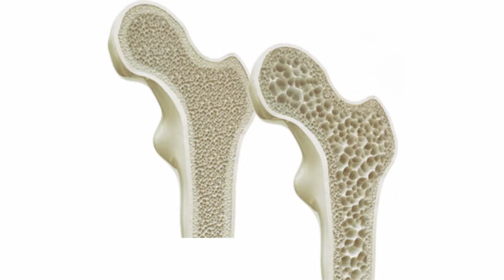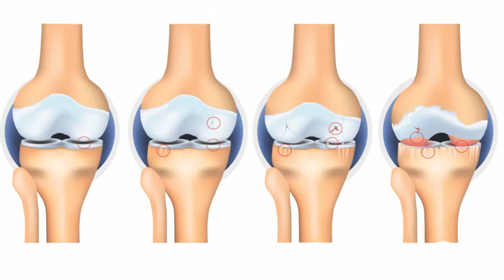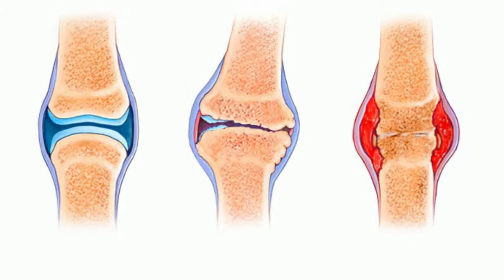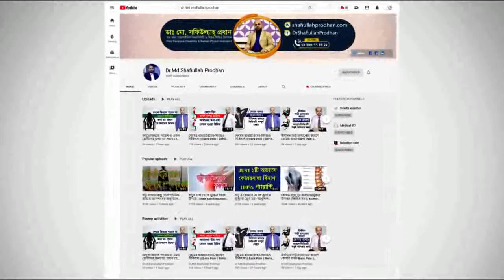অষ্টিওআর্থ্রাইটিস ও অষ্টিওপোরোসিস এর আধুনিক চিকিৎসা জানুন || Osteoarthritis & Osteoporosis Treatment